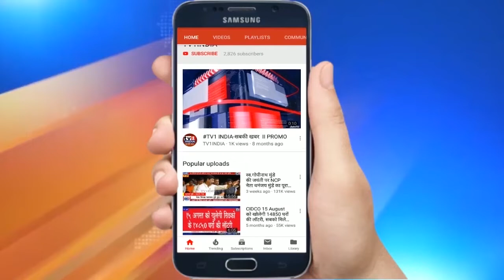China के आगे झुकी MODI सरकार । देशी कंपनियों को ठुकराकर चीनी कंपनी को दिया Railway का ठेका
मई में शुरू हुआ भारत और चीन का सीमा विवाद अभी तक शांत नहीं हुआ है... चीन अब भी भारत की जमीन छोड़ने को तैयार नहीं है... उसके बावजूद मोदी सरकार ने दिल्ली मेरठ रेल प्रोजेक्ट एक चीनी कंपनी को दे दिया है सवाल ये उठ रहा है कि क्या मोदी सरकार का चीन विरोध सिर्फ एक दिखावा था..